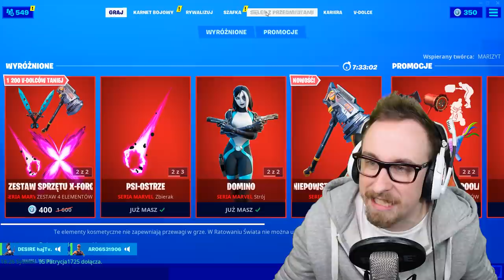Jak zdobyc NOWE SKINY za DARMO * widz stał na głowie * w fortnite